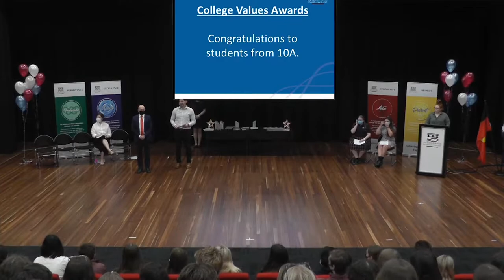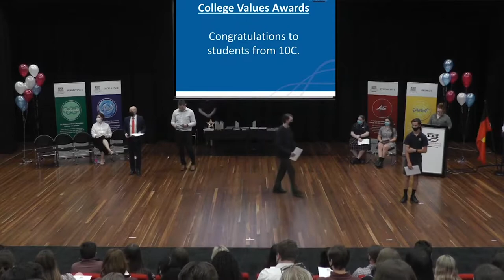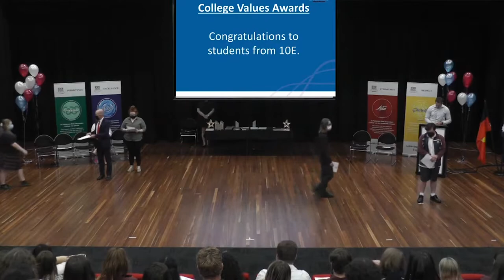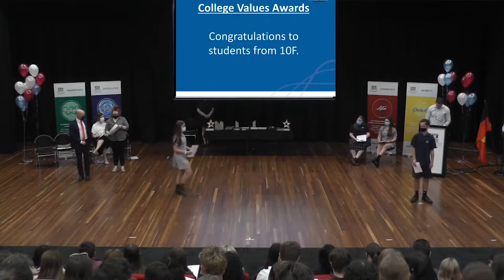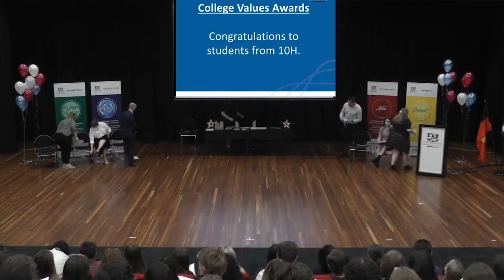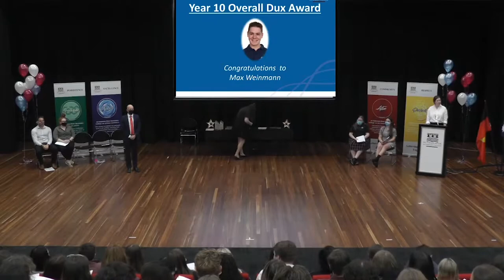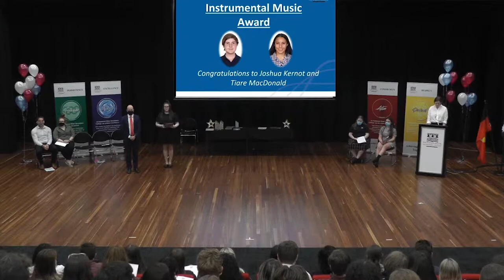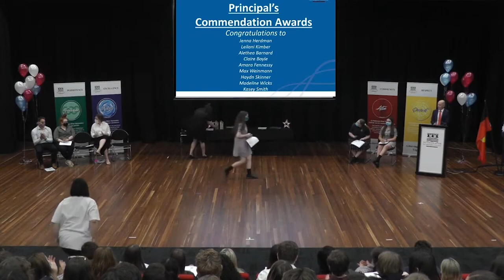PRSC Year 10 Awards 2020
Patterson River Secondary College Year 10 Awards 2020